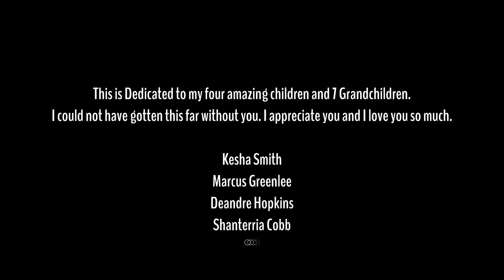MS SABRINA 20TH CELEBRATION OF LIFE INTERVIEW